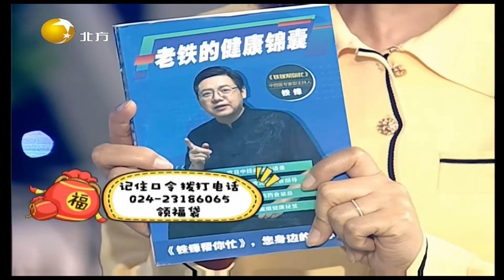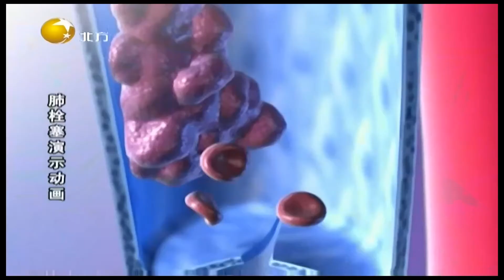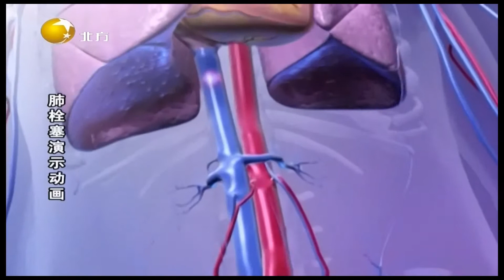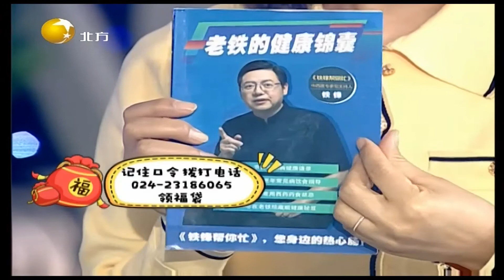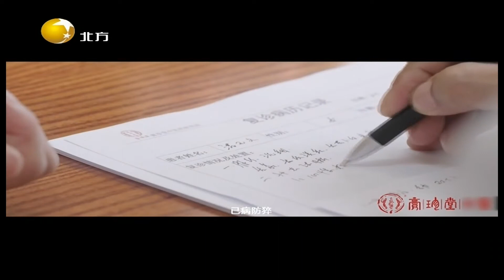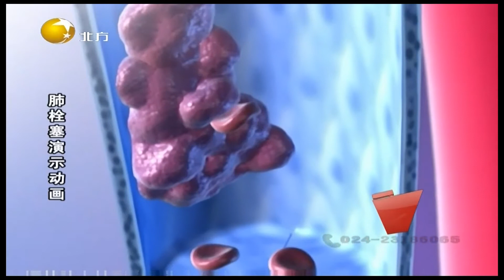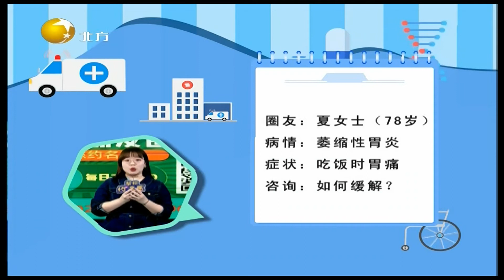健康朋友圈 20220216：别让危险栓住肺，肺栓塞来临前为何会有憋气感？